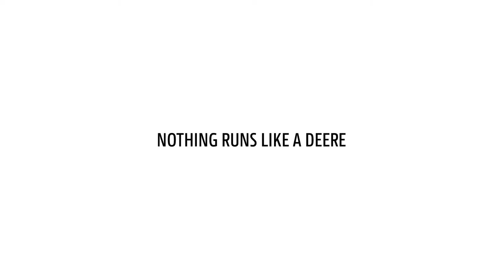Enhanced operator COMFORT 6R Series John Deere